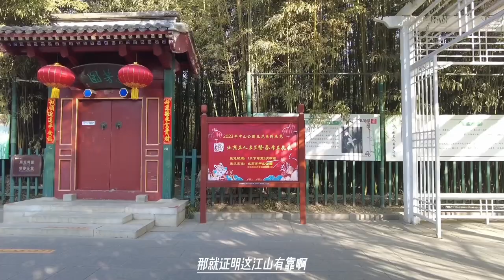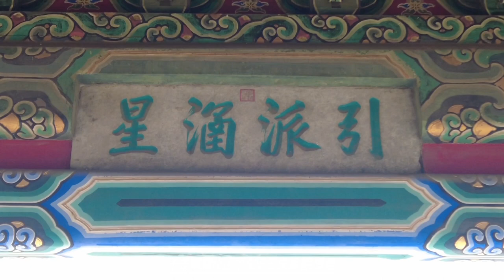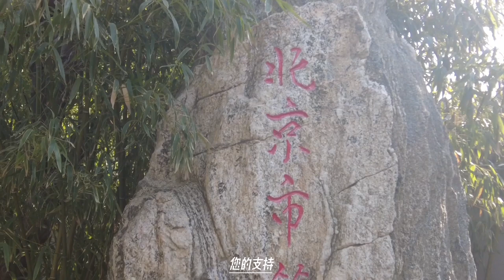皇族生下双胞胎，有人举报是野种，王爷买通首辅给自己平事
楚王朱华奎活了73岁，当上楚王也有63年了。按道理来说，活到这个年纪，很多事情都看得很开了，对于事情的轻重急缓都有一个很好的标杆。
不过楚王白活了这么多年，上不能报国，下不能安民，连事情的轻重急缓都分不清，活该最终落得一个沉江的下场。
只是可惜了郡主朱凤德和她的丈夫王国梓，只做了九天的夫妻，便在这种乱世中阴阳相隔长达半个世纪之久……